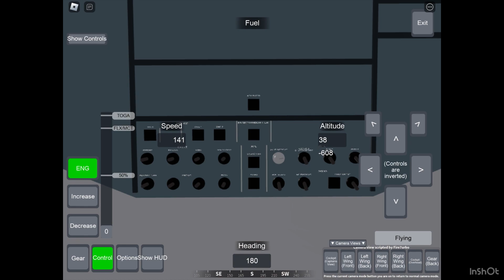Project Freefly a320-231 landing..